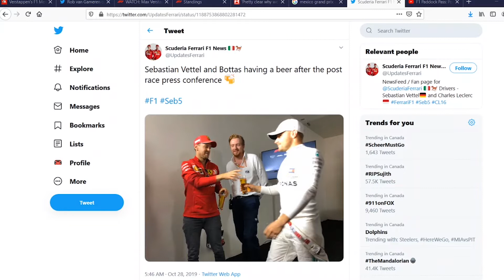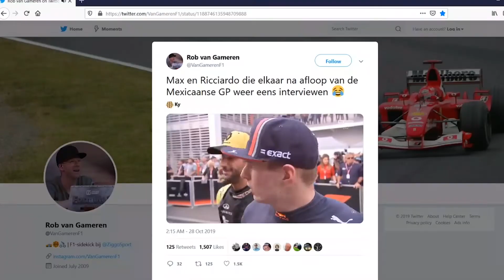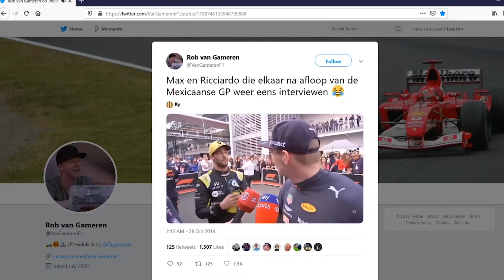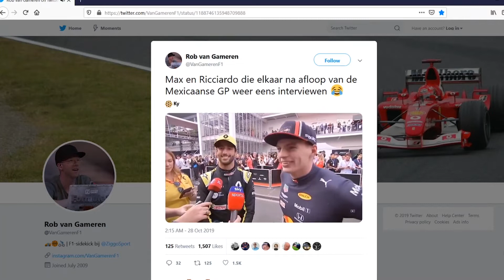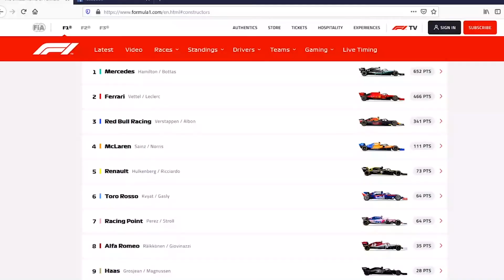2019 Mexican Grand Prix Recap | TBMF1Show #72 | F1 Podcast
Lewis Hamilton takes one step closer to a 6th world title with his win at the Mexican GP! In our race recap podcast, we break down the strategy calls from the top teams and how Ferrari missed another good opportunity.

We also look at why it took so long to penalize Max Verstappen on Saturday and how Max's race unfolded on Sunday. Check the link below for our exclusive interview with F1's Chris Medland!

Music;